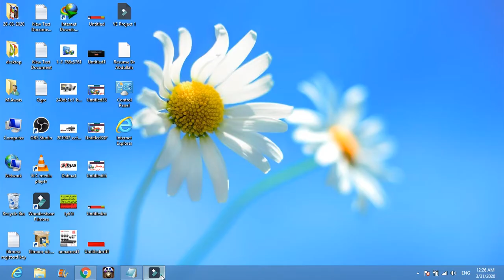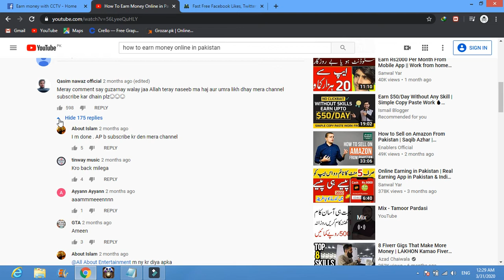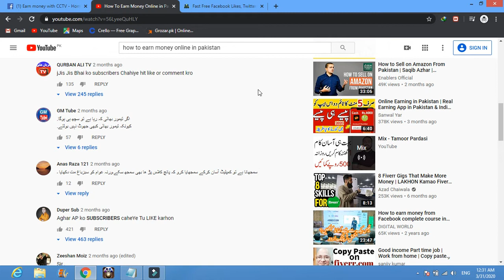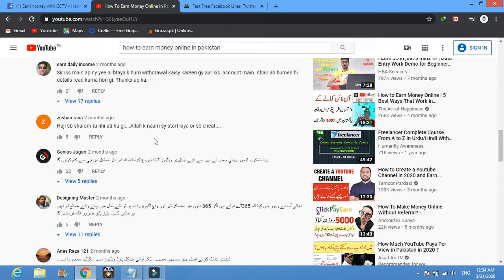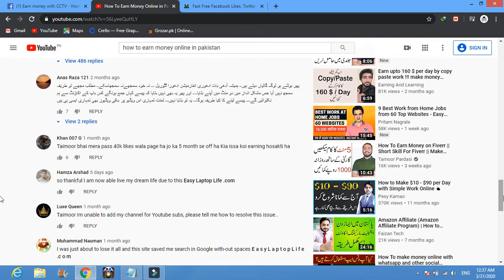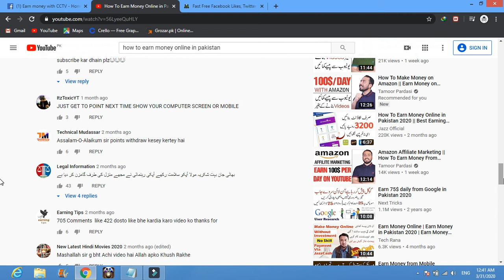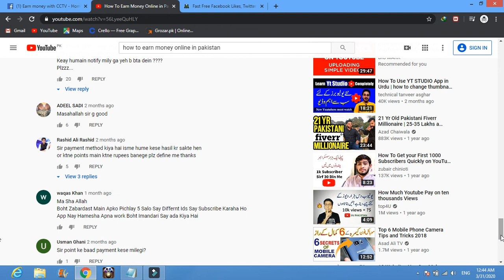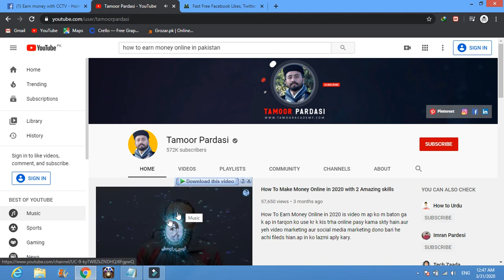ONLINE EARN MONEY FAKE WEBSITES AND VIDEOS OPERATION WITH LOT OF FUN IN PUNJABI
just for fun and information
IN THIS VIDEO I WILL SHOW YOU HOW FAKE WEBSITES AND YOUTUBER WASTE YOUR TIME SO BE AWARE AND DO WORK HARD FOR MONEY HARDWORKING IS THE WAY OF REAL EARN MONEY